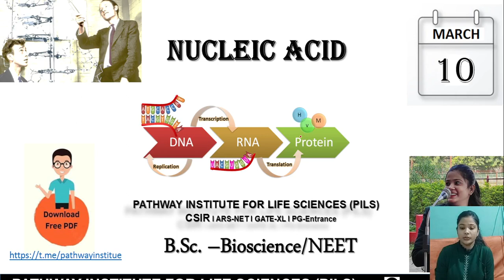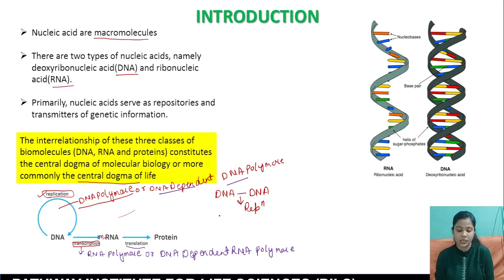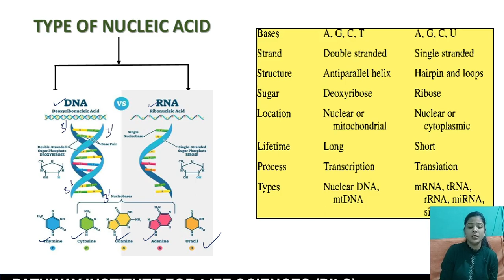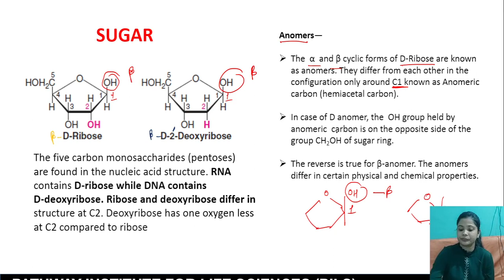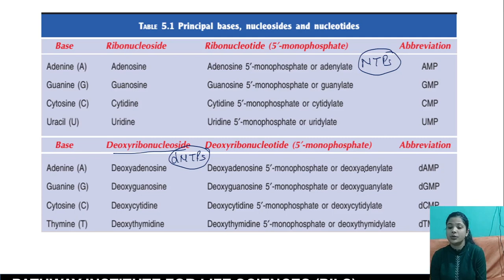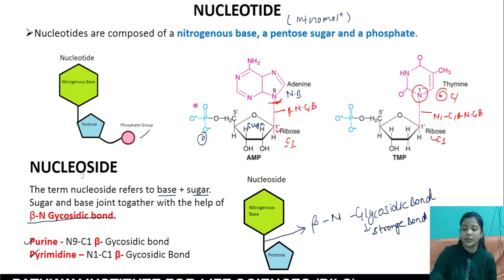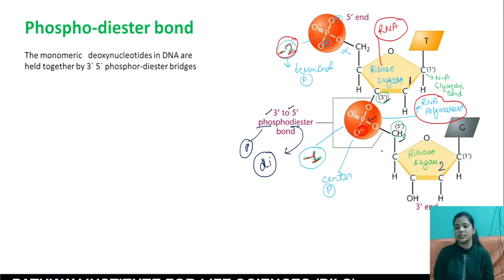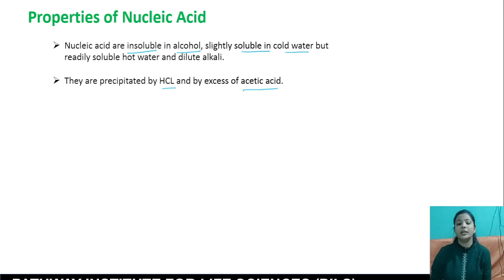PART-1 Nucleic Acid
DNA was discovered in 1869 by Johann Friedrich Miescher, from the push cells and named it nuclein.

Altman in 1889 discovered that nuclein has acidic properties and it was named as nucleic acid.
Zaccharis proposed the term DNA (deoxyribose nucleic acid)
Kossel Discovred Purines and Pyrimidines in DNA.
Hammersten  shows DNA contain ribose suger.

The demonstration that DNA contained genetic, information was first made in 1944, by Avery, Macleod and MacCary.